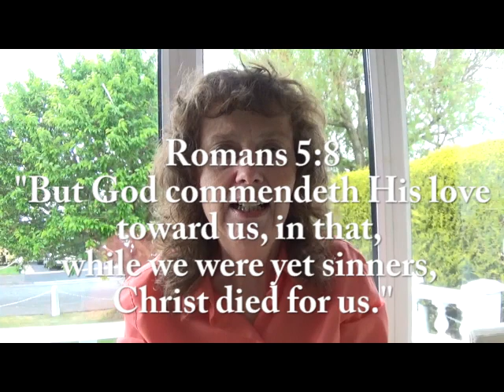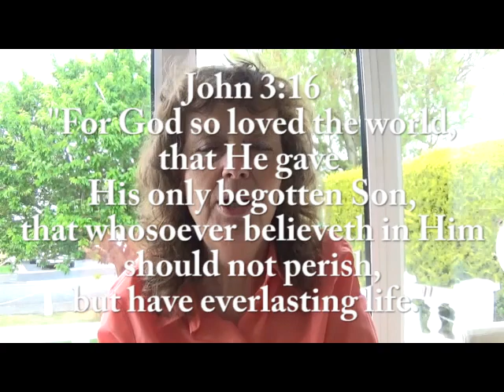Does God Exist? Why I believe in God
Have you ever wondered if God is a reality? Have you ever asked the question "Does God exist?" Do you wonder if you can know God? In this video, Dr Gillian Keys explains why she believes in God.